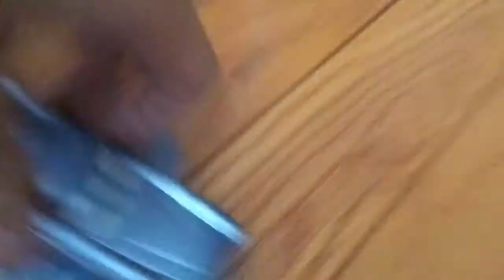Hanging Up With Mater official Clip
Please follow the movie’s official twitter for more clips